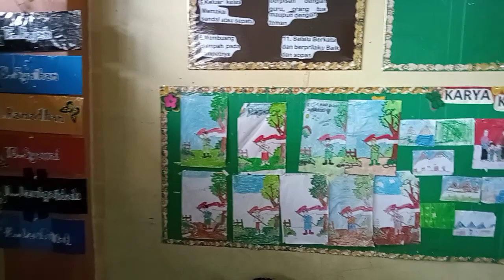unboxing hadiah juara liga prestasi ligaprestasi 2D Husain Bin Ali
nah berikut adalah video pada saat kita membuka hadiah pemenang liga prestasi.
kelas 2D Hussain Bin Ali menang Futsal Juara 1 dan Tarik Tambang Putra Juara 2
Alhamdulillah